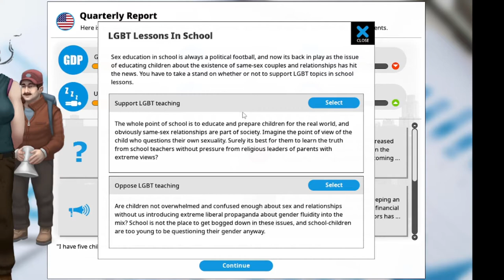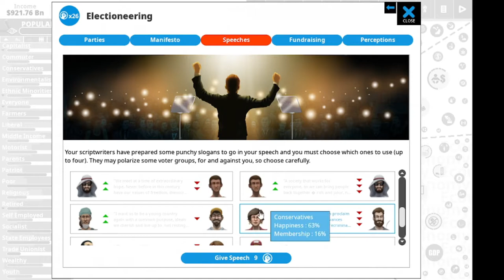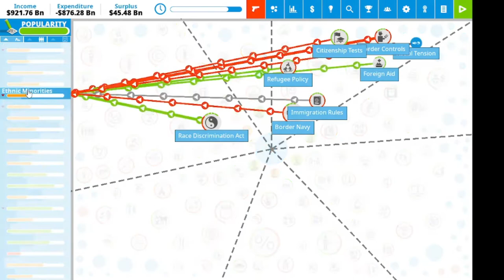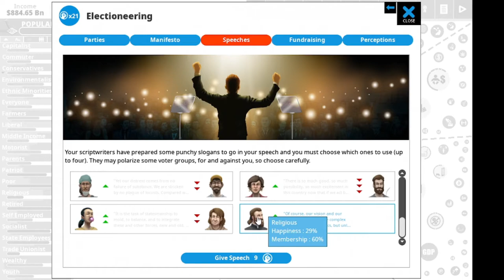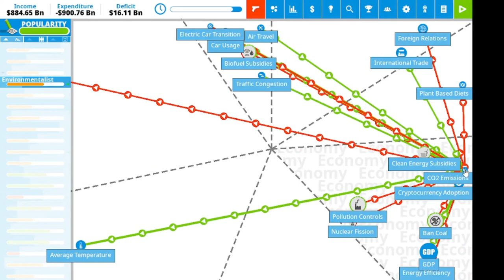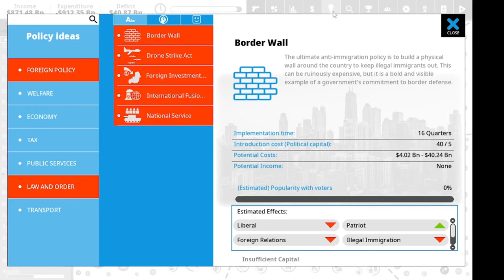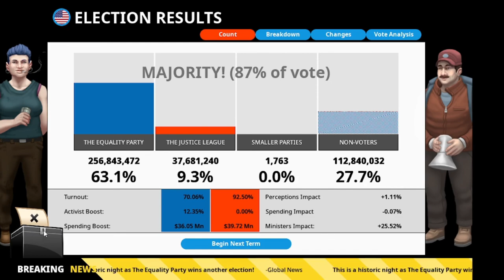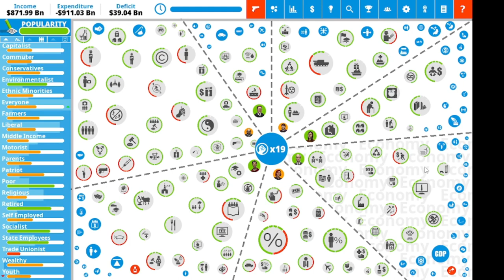Let's Play Democracy 4! | Episode 5 | Election Night! | Trying To Get Re-Elected!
Re-Election time is here! I did a pretty good job getting my popularity up. I just need to deliver effective campaign speeches and not make a mistake on the eve of the election.

Democracy 4 puts the player in the position of president (or Prime Minister). The object of the game is to solve the country's problems whilst retaining the support of enough of the electorate to get re-elected each term. You have control over policies, laws and your reaction to domestic and global events. Do you have what it takes to take on the top job?